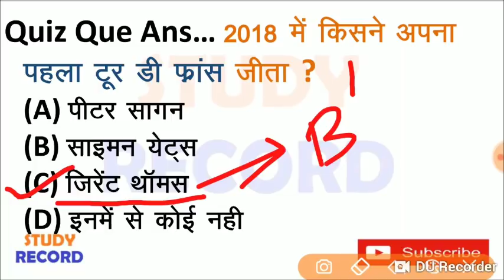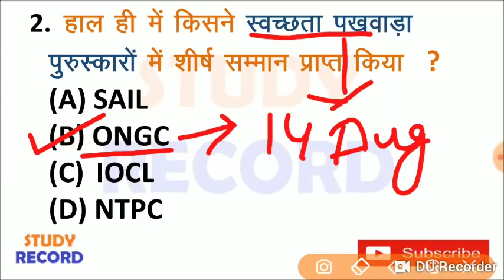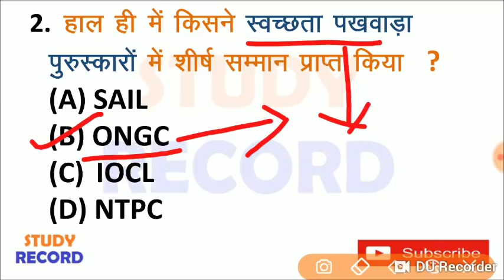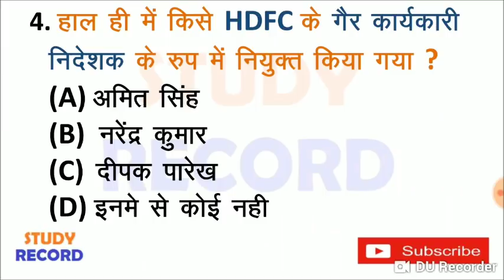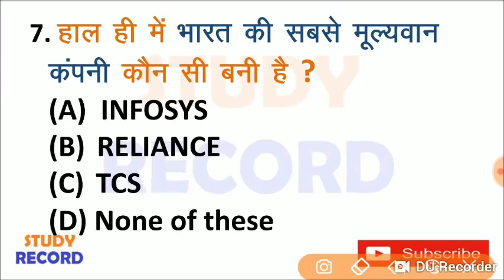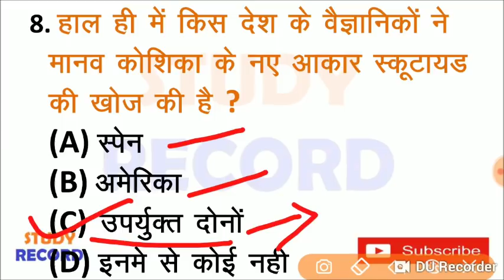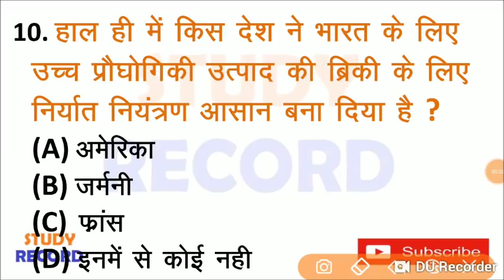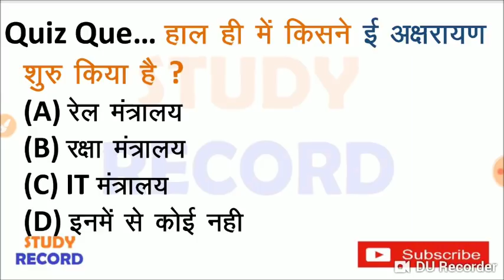Next Dose #2 | 2 August 2018 current affairs | 2 August 2018 current affairs in hindi